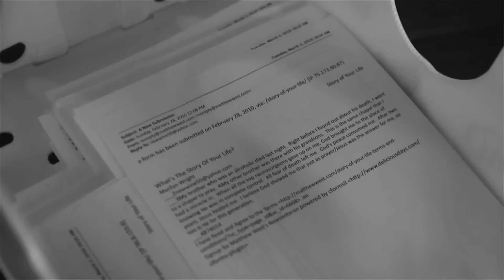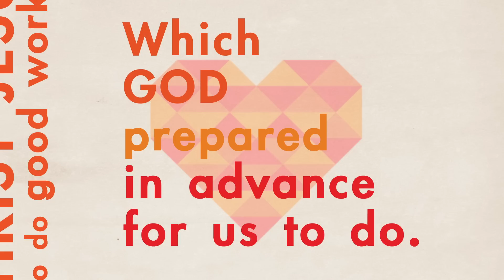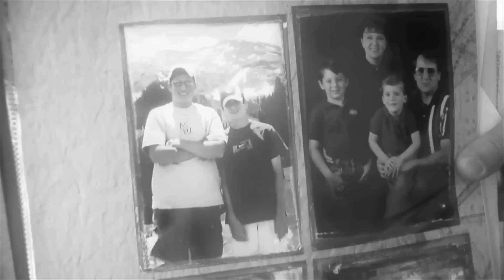About PopulationWE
Matthew West announcing the start of populationWE.

Your Story. His Glory. Visit popwe.org to share yours!